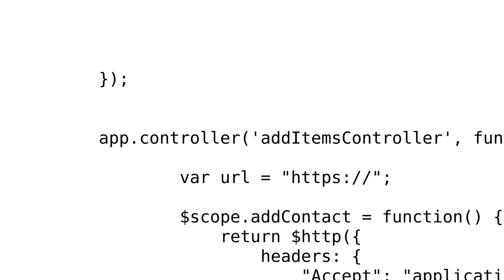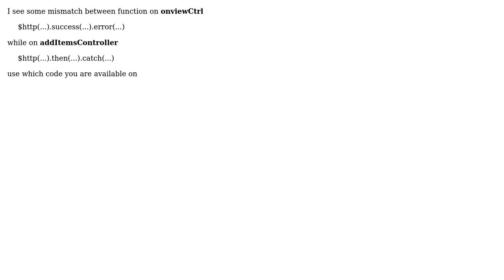angularjs issue with (error catch is not a function)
With thanks & praise to God, and with thanks to the many people who have made this project possible! | Content (except music & images) licensed under CC BY-SA | Music | Images & others | With thanks to user Vzupo user Ardi Ardianto and the Stack Exchange Network Trademarks are property of their respective owners. You are responsible for your own actions.